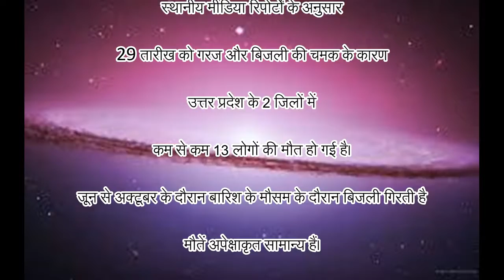ताजमहल, आंशिक क्षति, भारतीय, ताजमहल, आंधी, सामने गेट आदि में, आंशिक, क्षति, विषय, वीडियो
परिचय देने के लिए खुश! Hapitas